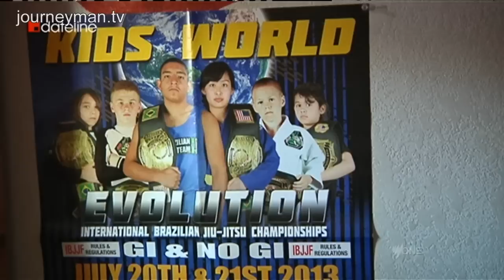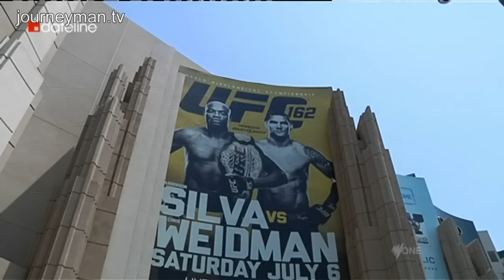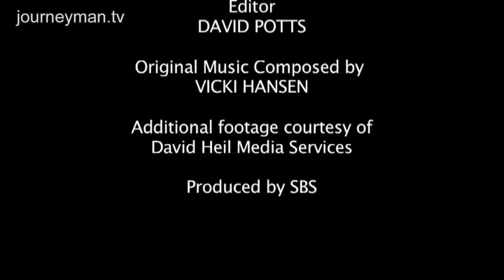Cage-Fighting Kids As Young As 6 Taking To The Ring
Cage Fighting Kids: The elementary age kids signing up for America's fastest growing sport

Said to be the world's fastest growing sport, children's cage fighting is exploding in popularity in the US. Highly contentious and recently banned in California, kids as young as six are taking to the ring.

"Regina Awana, The Black Widow, is a cute little petite girl that will rip your arm off", laughs her coach. In front of an electrified crowd, two tiny fighters do battle in a cage. It's estimated over three million Americans under the age of 13 are now involved in youth pankration, a junior form of Mixed Martial Arts (MMA). Surrounding it is a multi-billion dollar adult industry with fighting champions providing role models for a new generation. Chris Manzo is a former MMA fighter turned youth coach, whose 7-year-old also competes. "There's nothing that I love more in this world than my son. He chooses to be a fighter. I'm not gonna take that away from him." Medical experts say despite safety measures, the risks shouldn't be ignored. "I don't think children are mature enough to understand that these activities they're doing could harm them for life", says Andy Foster, a former fighter turned staunch critic.